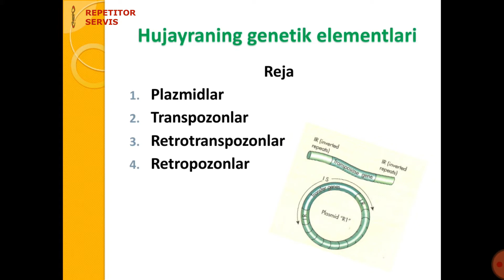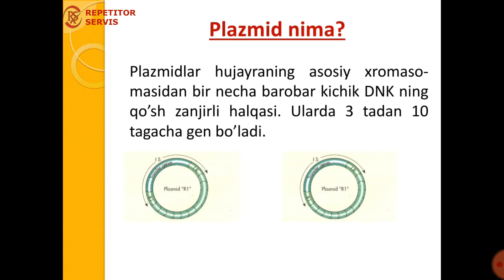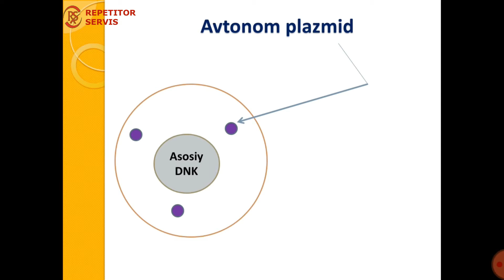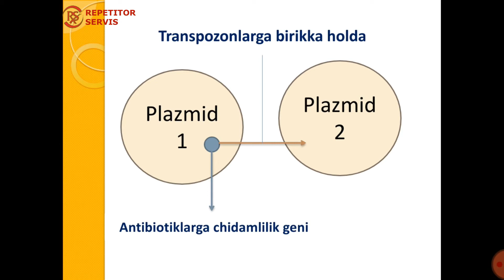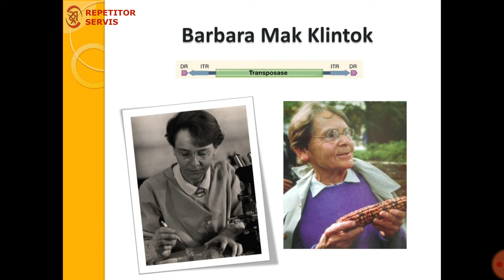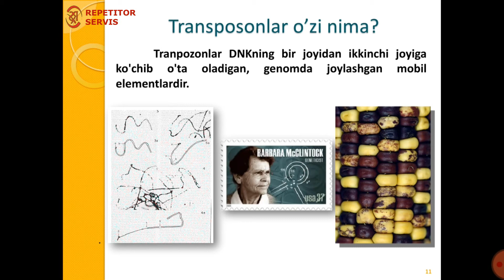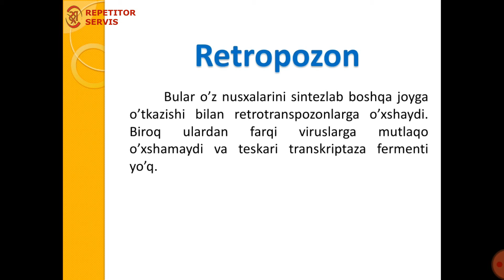Biologiya: Tema: Hujayraning genetik elementlari